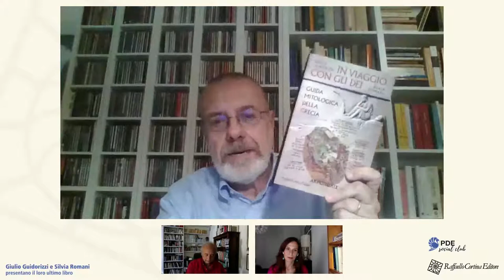Giulio Guidorizzi e Silvia Romani | Il mare degli dei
In vista dell'estate, giovedì 24 giugno alle 18.00, a PDESocialClub si parla di mare, viaggi, scogli. Mare sì, ma l’Egeo e lo Ionio del mito e della leggenda, meravigliosamente raccontati in "Il mare degli dei" (Raffaello Cortina Editore) dai docenti universitari Giulio Guidorizzi e Silvia Romani.

L’incontro si potrà seguire sulle pagine Facebook di Raffaello Cortina Editore, di PDE e delle tante librerie che aderiscono a PDESocialClub.